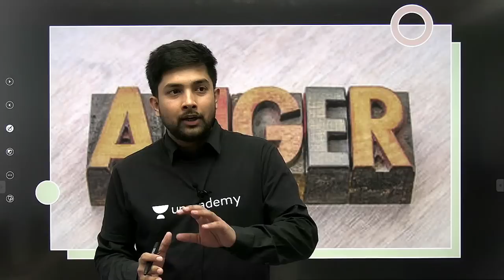Use Your Anger in Right Direction | Motivation & Tips | Shubham Gupta